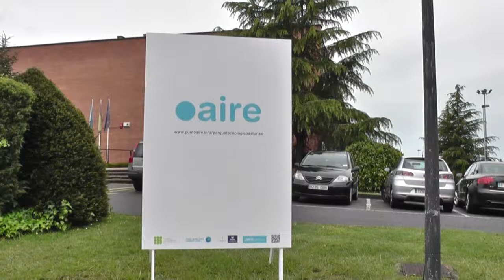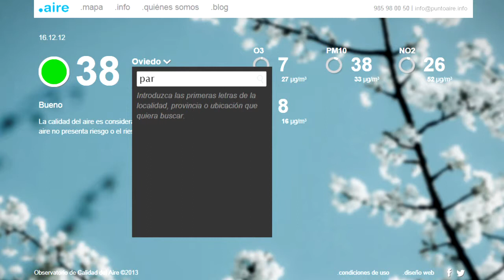PROYECTO .aire En VITORIA-GASTEIZ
.aire es una plataforma de comunicación de la calidad del aire creada por la Fundación IATEMA desde la que se realizan todo tipo de actividades de comunicación y sensibilización a la ciudadanía sobre la importancia de mantener un aire limpio y actuando como canal de comunicación de la calidad del aire a los ciudadano.
Dentro de un proyecto de colaboración entre el Ayuntamiento y .aire se han instalado, en mayo de 2013, tres equipos de medida de los principales contaminantes a la atmósfera en las siguientes ubicaciones de la ciudad de Vitoria Gasteiz:
• Zona de Zabalgana (c/ Derechos Humanos)
• Manzana Sancho el Sabio
• Tres de Marzo